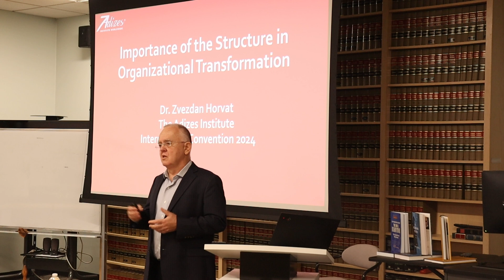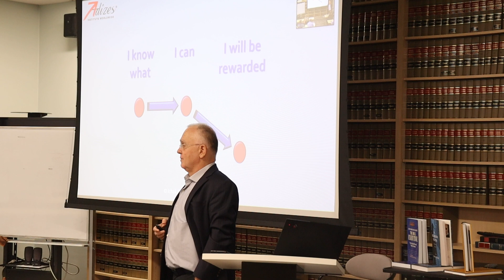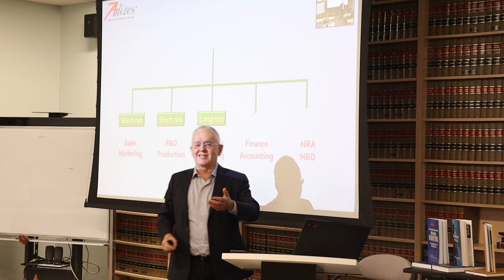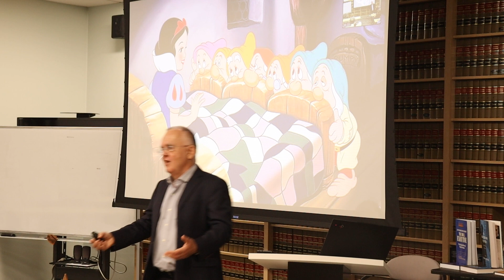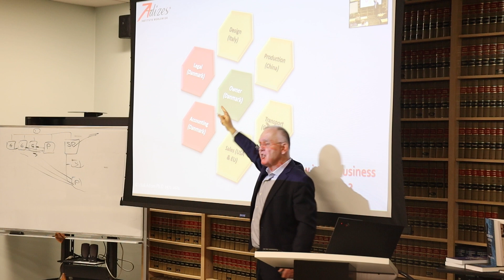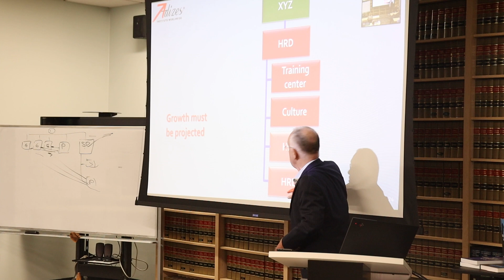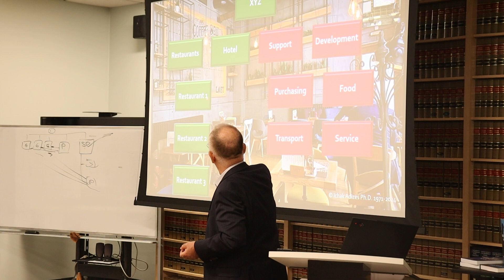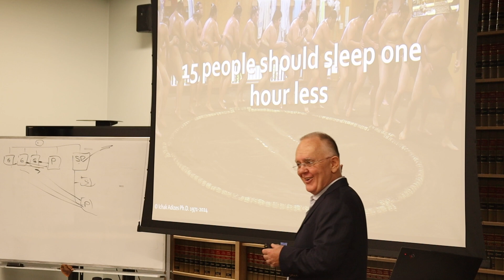Importance of the Structure in Organizational Transformation Dr. Zvezdan Horvat